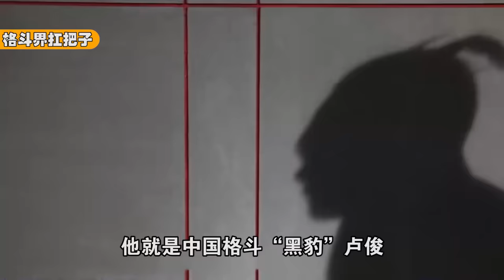中国腿王横空出世！接连踢瘸两位世界冠军，对手吓得直喊疯子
大家好，歡迎大家來到一只活跃于格斗界的扛把子✊

【格斗界扛把子】带你了解拳坛不为人知的一面！

人物传记、精彩比赛、最新资讯，你想看的这里都有
精心推荐👇
格斗比赛Fighting：

 • 格斗比赛Fighting
中国新星：

 • 中国新星
邱建良：

 • 邱建良
张伟丽：

 • 张伟丽
国际擂台：

 • 国际擂台
少林武僧：

 • 少林武僧

每天下午5点⏰带你看最精彩的格斗比赛，了解赛前幕后的故事！

这是我的频道链接：

多多关注哦！！

不定期发布一些各种精彩赛事和短视频，欢迎各位留言，关注，感谢支持！🙇‍
”视频中的拳击表演是在合适的环境下进行的，所有参与者受到了专业的指导和保护，绝无暴力或血腥内容。”